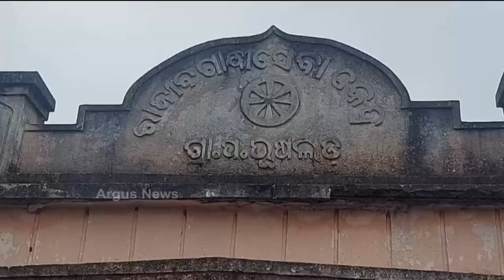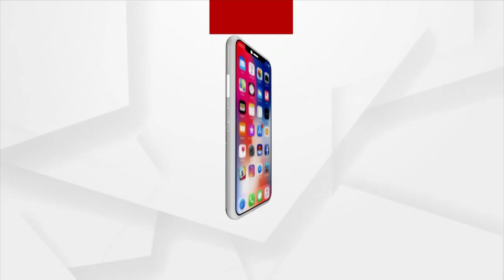Nuakahai Express | 31 Dec 2021 | Argus News